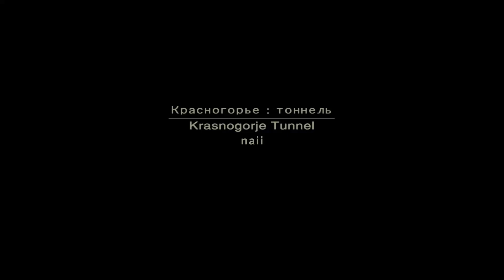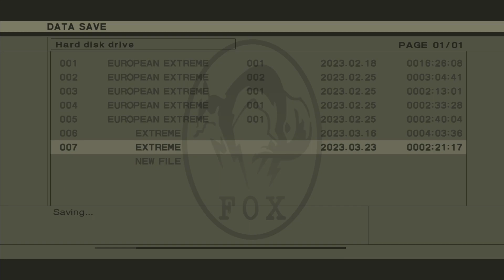Metal Gear Solid 3 is a stealth game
The Fury sucks

CONNECT!